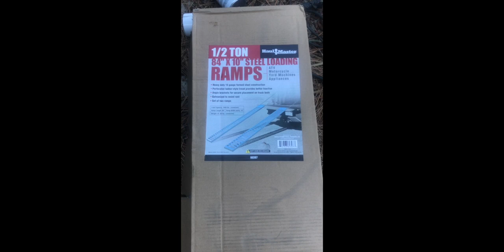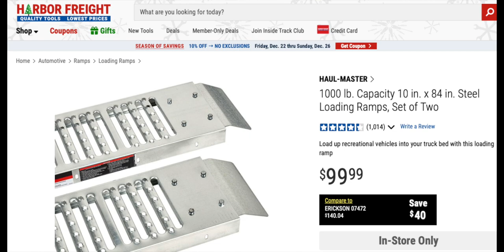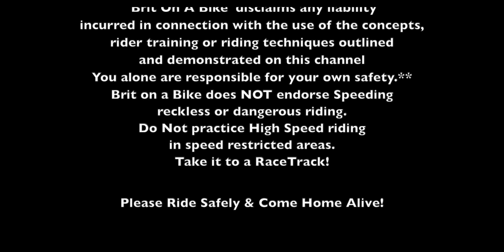TRANSFORMING JET SKI TRAILER INTO A 3 BIKE MOTORCYCLE TRAILER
Turning an old double jet ski trailer into a three-bike motorcycle trailer. This was a fun project!